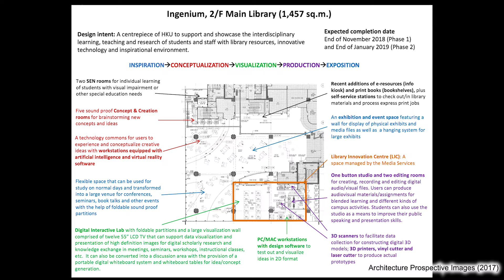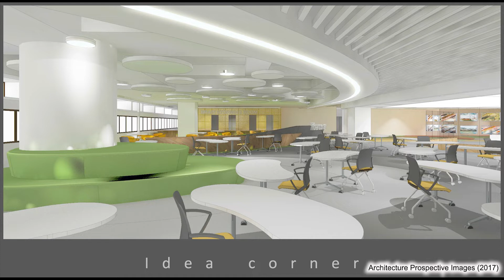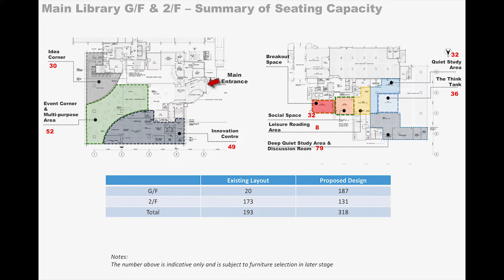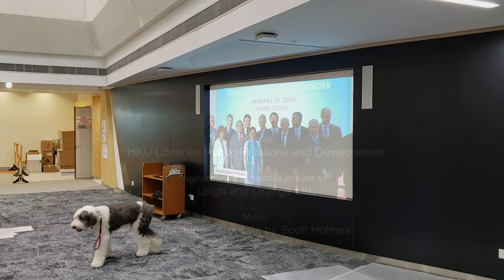HKUL Ingenium Renovation slideshow 20181128